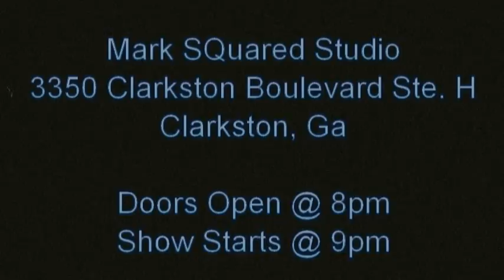oMe & The Sofa Series Presents: TwinSpirit "An Intimate Listening Experience" w/Special Guest Daj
You're Invited to come out Friday May 11th to enjoy an up close and personal experience with International Recording Artist TwinSpirit with special guest Daj.  As part of the Sofa Series, we will have free Hor' derves and wine to compliment the evening. Doors open at 8 pm and the show starts at 9pm. See you there!